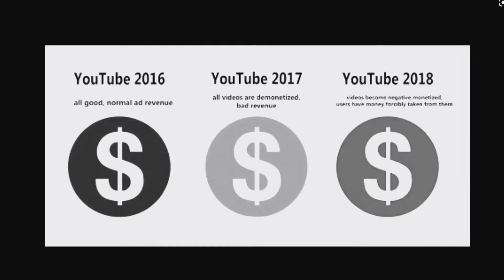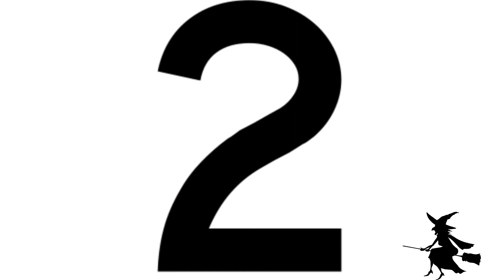16 Days To Go....Red Flag Alert 🌎 15/Oct/2019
The Brexit Countdown / 16